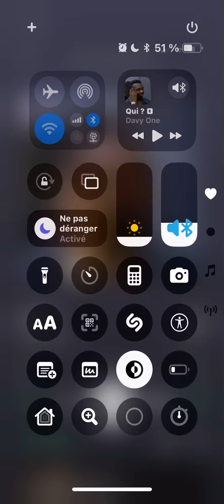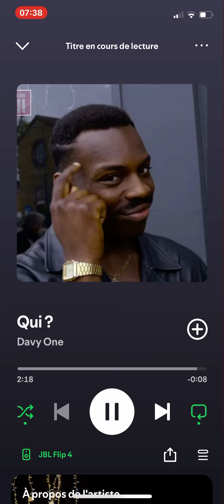Davy one1-qui ?(qui sa peut être..)audio officiel